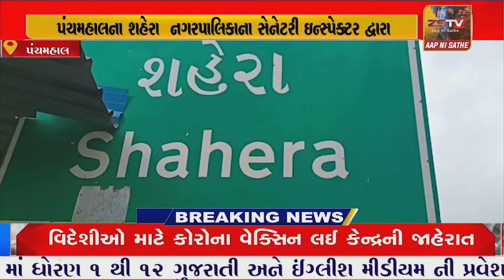પંચમહાલના શહેરા નગરપાલિકાના સેનેટરી ઇન્સ્પેક્ટર દ્વારા જાહેરમાં મેડિકલ વેસ્ટ ફેકનાર હોસ્પિટલ